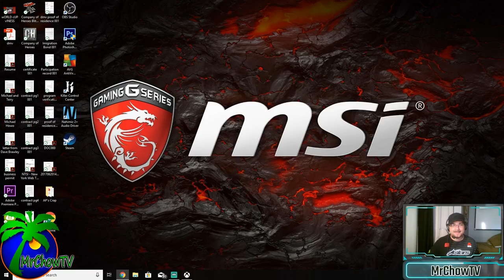How To Transfer Coins Between Your Accounts! made Easy!!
I apologize for the video being so long, just fast forward to where Im. buying my own cards back. you will see my trick, hope you enjoy the content hit that like button and subscribe.

 Brand new account, 100k team to compete in the Weekend League!